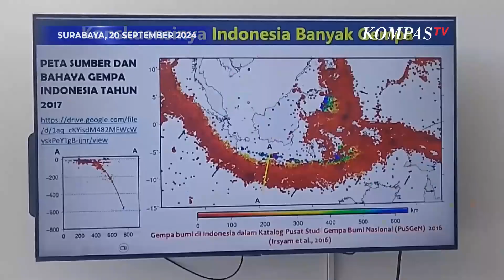Gempa Zona Megathrust, Pakar Singgung Bangunan Rumah demi Keselamatan